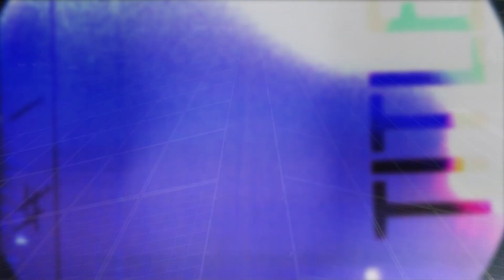eTown On-Stage Interview - Marty Stuart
Marty Stuart sits down for a candid, career-spanning conversation with eTown host Nick Forster.